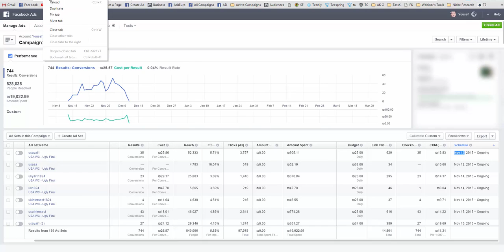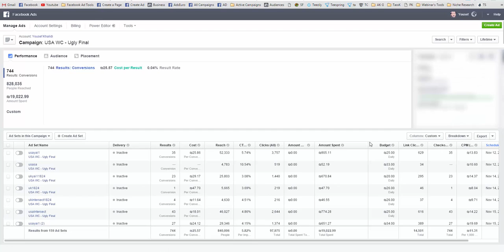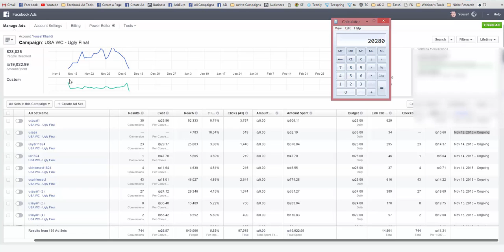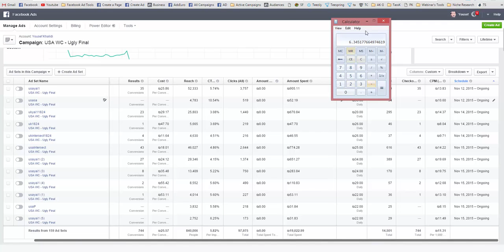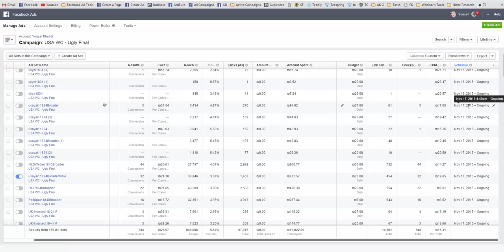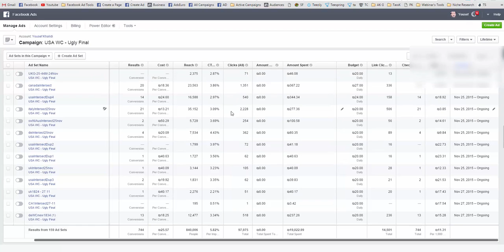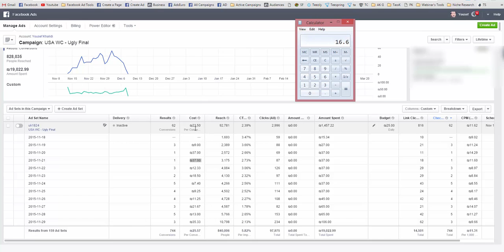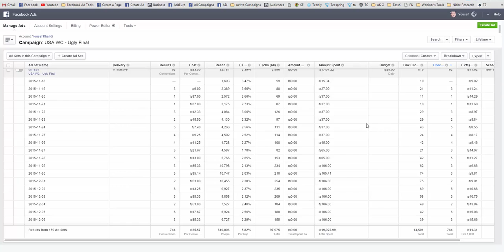Video 2 Case Study !